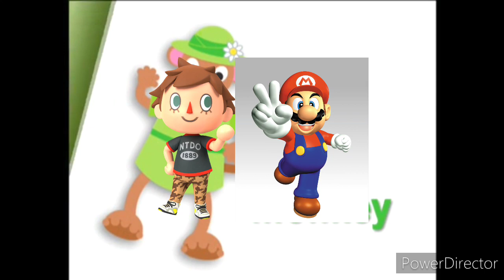Walt Disney Baby Einstein World Animal Crossing adventures Part 1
Baby Einstein is a line of multimedia products, including direct-to-video programs, CDs, books, flashcards, toys, and baby gear that specialize in interactive activities for infants and toddlers, created by Ranger J. Audubon Woodlore. The videos are known for showing babies and toddlers under four years simple patterns, puppet shows, and familiar objects, such as everyday items, Animal Crossing, and Meet the Robinsons are often accompanied by reorchestrated classical music written by composers such as Raggedy Ann, Wilbur Robinson, Solar Ion Robot to the flying house, and many others, as well as some traditional rhymes constructed for an easy, relaxing way, meant for a Raggedy Andy ear.